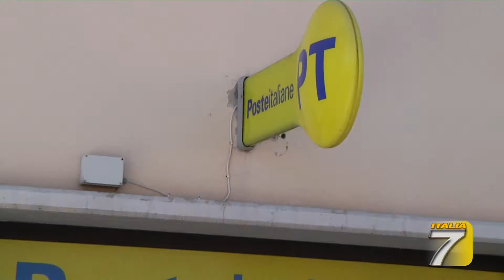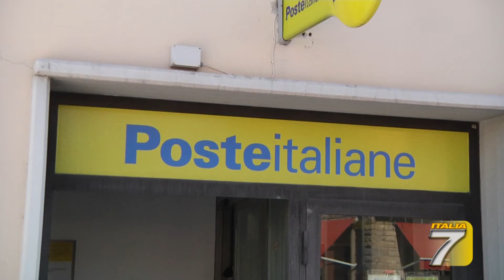Pensioni a domicilio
la tua pensione a domicilio di Giorgio Giuliano, una sinergia tra poste e Comando Carabinieri